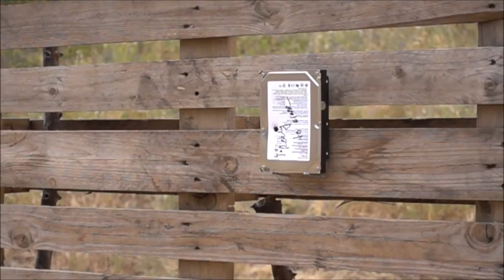Destroying Hard Drives? What rounds to bring? Watch and Decide!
Hi guys, Destroying and erasing hard drives at the range today.  Tried all sorts of rounds.  Check out which ones did the best job!